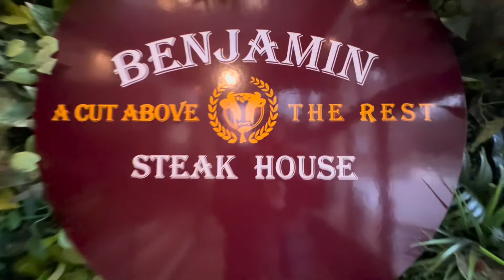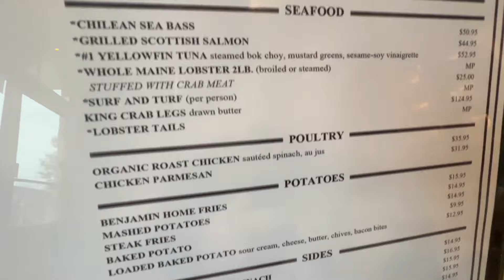Benjamin’s Steakhouse, Hartsdale with Abe Falek & Susy Glick